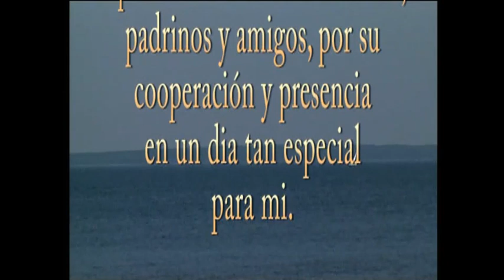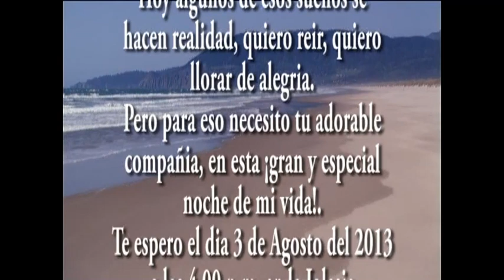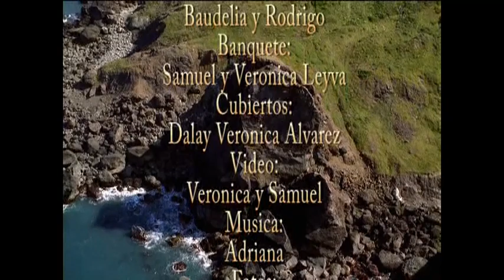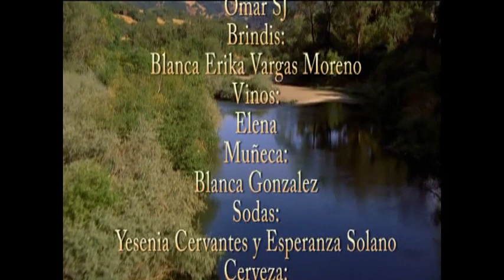xv años asta que tome un video normal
$6,800 · Ensenada Centro, Ensenada
En Foto Estudio Karen proporcionamos el más completo Servicio de Fotografía, con el cual podrás obtener el mejor recuerdo de aquellos eventos especiales en tu vida. Con nuestra ayuda inmortalizarás esos XV años, boda, presentación, primera comunión o alguna fiesta. Somos la mejor opción en la categoría, ya que contamos con fotógrafo profesional que garantiza siempre las tomas más representativas de cada instante. Sólo basta que te pongas en contacto con nosotros para proporcionarte un presupuesto a la medida sin costo alguno. Contamos con equipos profesionales que poseen la tecnología más avanzada, garantizando de esta manera una alta calidad en cada imagen. Llámanos, recibirás una atención personalizada, 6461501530 y 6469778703